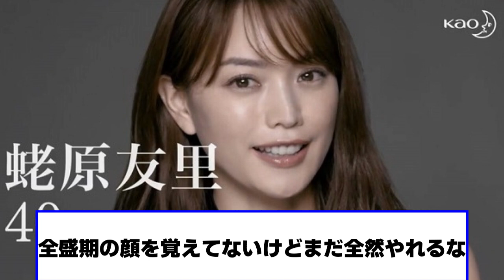蛯原友里さん(44)、やっぱりエビちゃん最強ｗｗｗｗｗ【ネットの反応】美女bra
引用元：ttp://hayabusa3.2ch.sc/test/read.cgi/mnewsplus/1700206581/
ED曲：TAKE ONE (feat. 詩歩)（権利承諾済）
VOICE：VOICEVOXホームページ（ダウンロードもこちら）
ハラスメントやネットいじめに関するポリシーに遵守し台本のあるパフォーマンスとして認めていただけるように真摯に向き合います。
ご迷惑が掛かっていた場合、問題箇所のご指摘を以下のアドレスにご連絡頂き、出来れば順守した範囲内で動画投稿が続けれられば幸いと考えております。